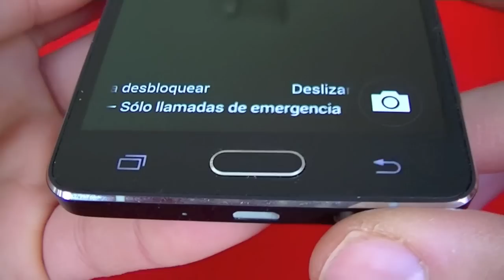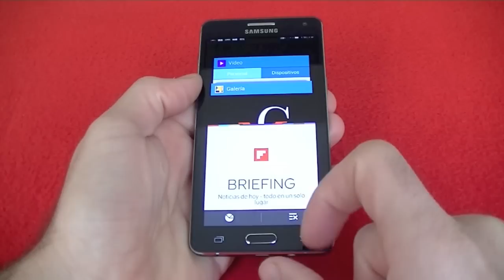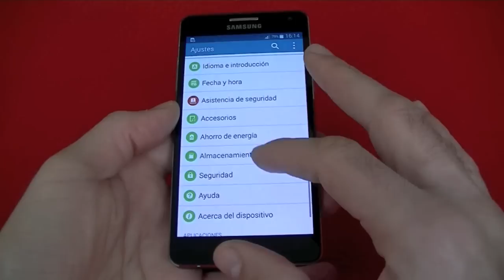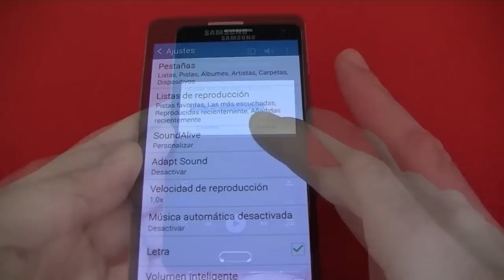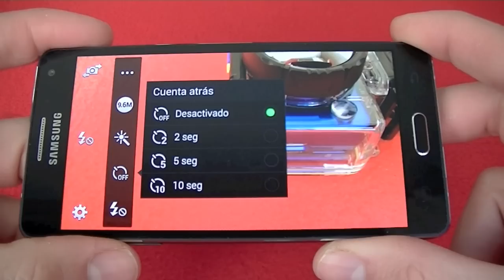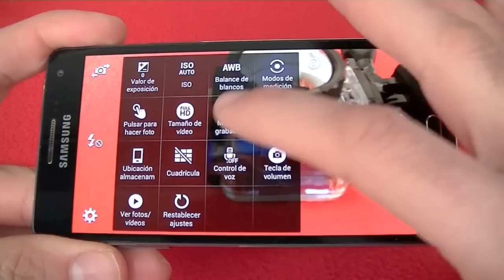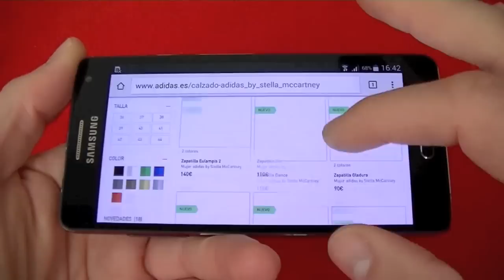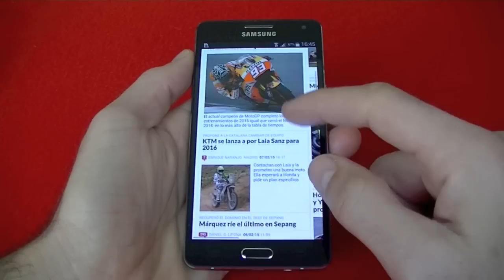Samsung Galaxy A5 review (en español)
Samsung Galaxy A5 review - análisis en español. Smartphone con sistema operativo Android. ¡Se agradece!

El Galaxy A5 destaca por su pantalla Super AMOLED de 5", cuerpo metálico y cámara trasera de 13MP. Por otro lado, es un Smartphone flojo en capacidad de batería y en procesador (de cuatro núcleos a 1,2Ghz).

"marcCEcases Tecnologia", tu canal de tecnología para estar al día de nuevos Smartphone Android, BlackBerry y Windows Phone.